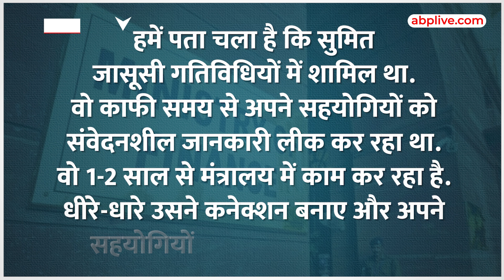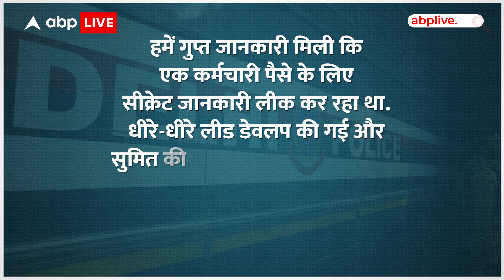Budget से पहले Nirmala Sitharaman के मंत्रालय से Data किसने किया Leak ? Delhi Police का खुलासा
News:
खबर है कि वित्त मंत्रालय की सुरक्षा व्यवस्था में सेंध लगाने की कोशिश हुई है... वित्त मंत्रालय में काम करने वाले एक शख्स को जासूसी करने के आरोप में अरेस्ट किया गया है... 18 जनवरी को दिल्ली पुलिस की क्राइम ब्रांच ने इस जासूसी नेटवर्क का भंडाफोड़ किया.